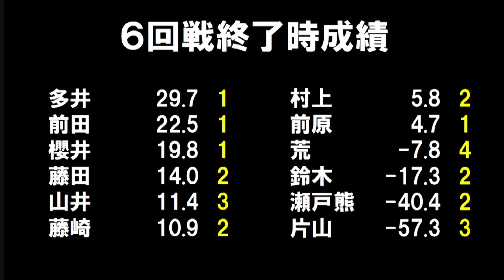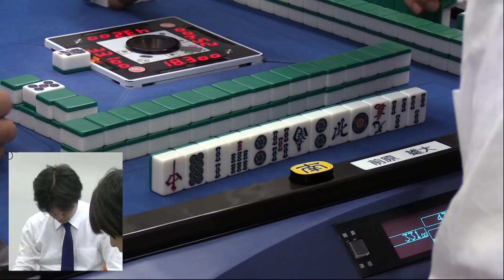【麻雀】麻雀日本シリーズ2015 7回戦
多井隆晴vs前原雄大vs瀬戸熊直樹vs藤崎智
実況：勝又健志
解説：佐々木寿人・荒正義
ルール：WRCルール